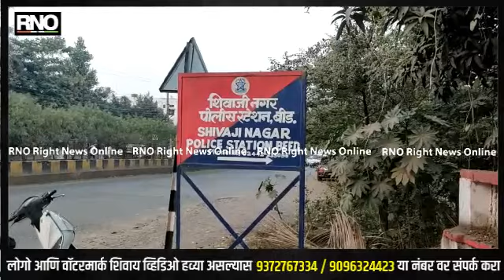BEED | भांडण सोडविण्यासाठी गेलेल्या टपरी चालकाचा खून; दोन आरोपींना ठोकल्या बेड्या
बीडच्या बस स्थानक परिसरातील एका टपरी चालकाला, भांडणात मध्यस्थी केल्याने आपला जीव गमवावा लागला आहे. भाच्याच्या हॉटेलमध्ये झालेलं भांडण सोडवण्यासाठी किशोर गुरखुदे गेले होते. आणि याच दरम्यान गुरखुदे यांच्या डोक्यात लोखंडी रॉडने घाव बसला, यात ते गंभीररित्या जखमी झाले. सहा दिवसांच्या उपचारानंतर अखेर त्यांचा मृत्यू झाला आहे. याप्रकरणी शिवाजीनगर पोलिस ठाण्यात खुनाचा गुन्हा दाखल असून दोन आरोपींना ताब्यात घेण्यात आलंय. तर आणखी दोघे जण फरार आहेत. किशोर गुरखुदे यांच्या भाच्याच्या हॉटेलातून एका ग्राहकाची दुचाकी गहाळ झाली आणि यातून हॉटेल चालक आणि ग्राहकात वाद झाला होता. आणि हेच भांडण सोडविण्यासाठी गुरखुदे गेले असता सदरील घटना घडून गुरखुदे यांना आपला जीव गमवावा लागला आहे.

बाईट - संतोष वाळके - पोलीस उपअधीक्षक